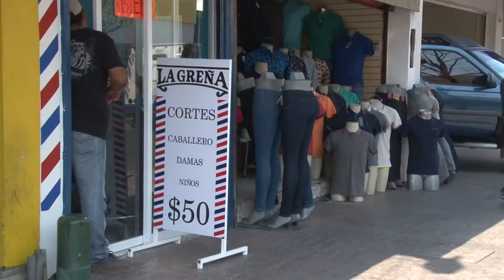No hay hora para los asaltos en el centro de Culiacán